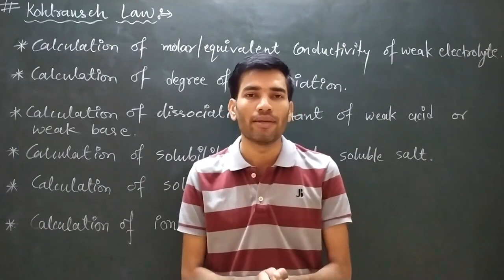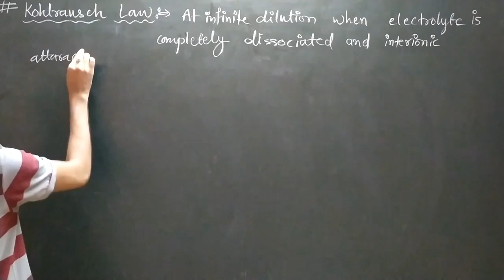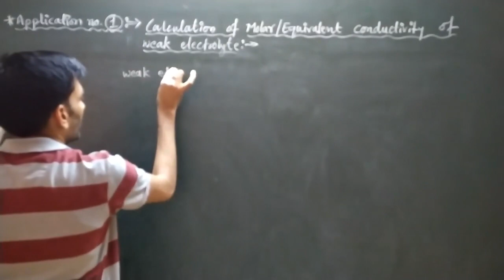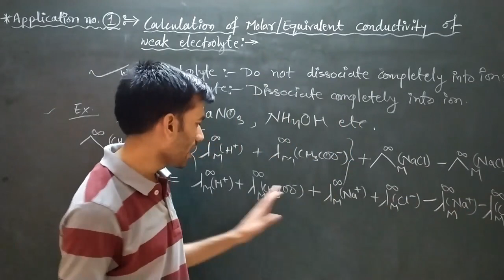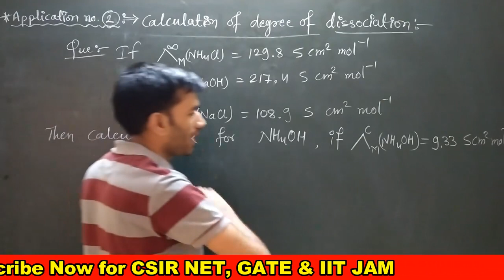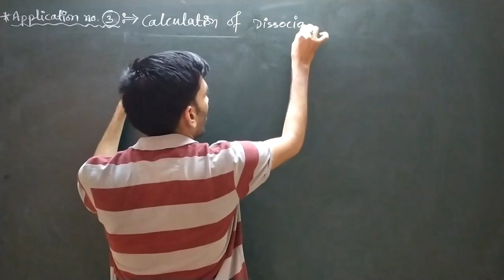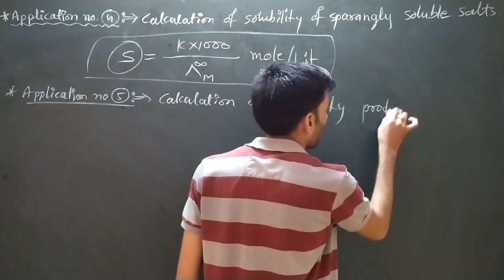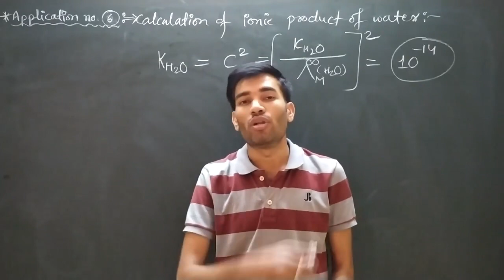Kohlrausch's Law | Applications of Kohlrausch Law | Kohlrausch Law in Electrochemistry | CSIR NET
My Tripod
My Dream Camera
My Mic
My Pen Tab
My Vlogging Tripod
My Speakers
Inorganic Chemistry Books
Organic Chemistry Books
Physical Chemistry Books

Kohlrausch's Law | Applications of Kohlrausch Law | Kohlrausch Law in Electrochemistry | Electrochemistry for CSIR NET

In this lecture you will learn about Kohlrausch law with its applications.